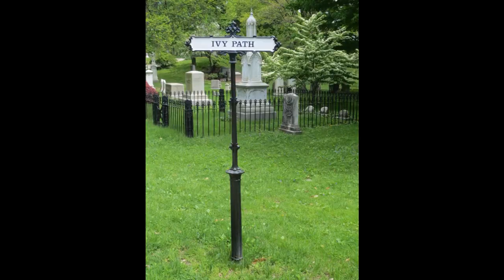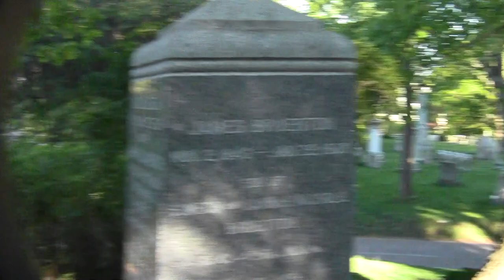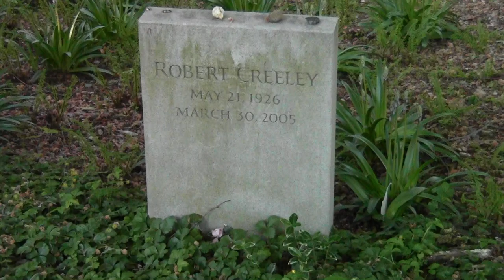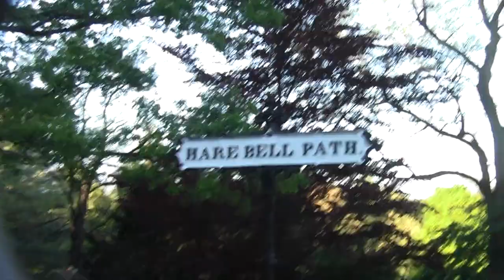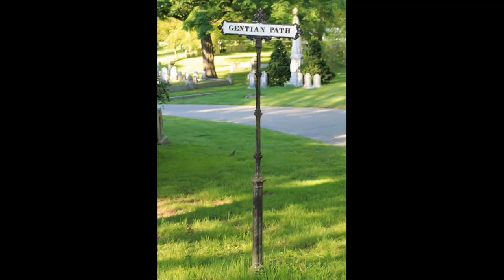Urban Options: Mount Auburn Cemetery Cambridge MA Part 4 Ducks Go Wild.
The walk from a peak to a trough entails a brief visit to the place where Robert Creeley sleeps before an encounter with a hot to trot mallard.